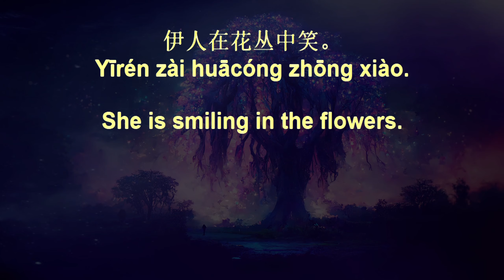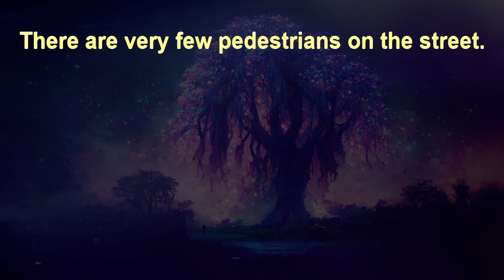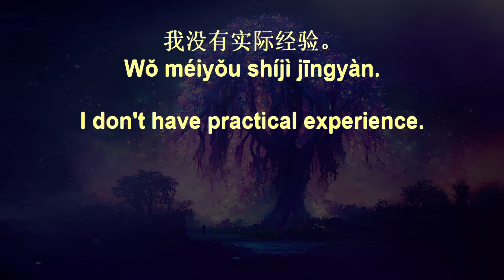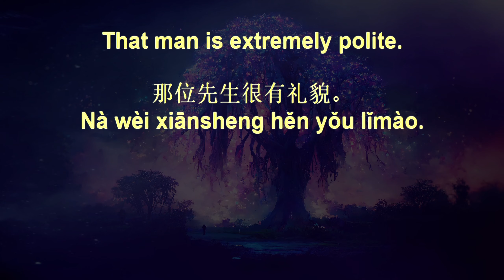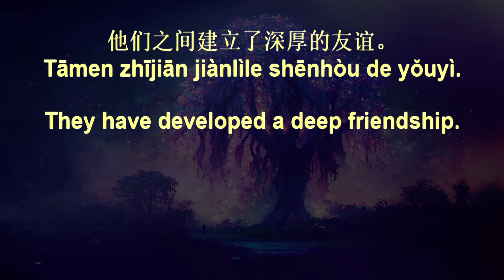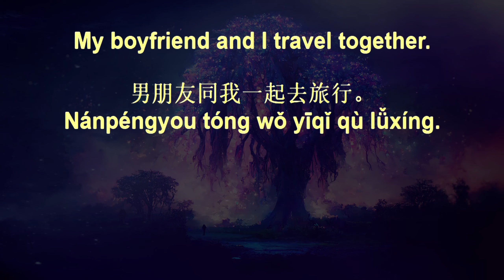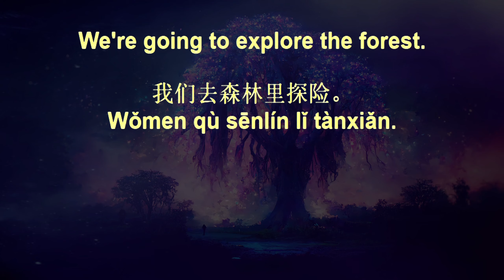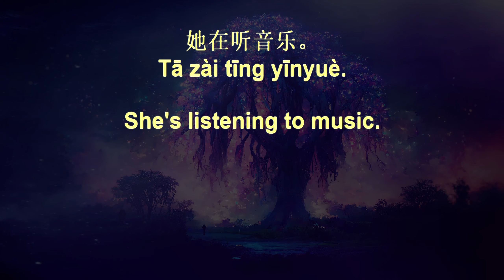7 Minute Chinese Fluency Drills+ 195